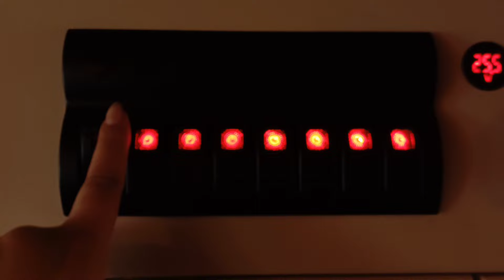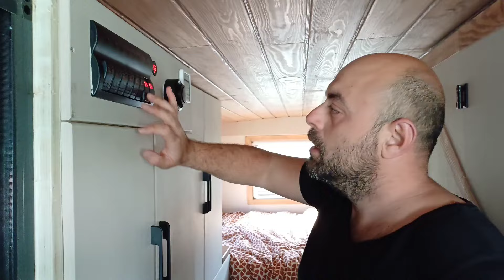IVECO EUROBUS KARAVAN DETAYLI TANITIM | KLİMA NASIL BEDAVA ÇALIŞIYOR :)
Çok beklenen o tanıtım vıdeosu ile karşınızdayız
iyi seyirler ♥️